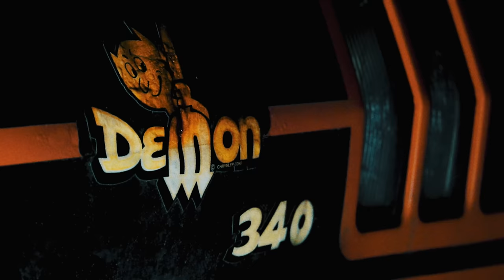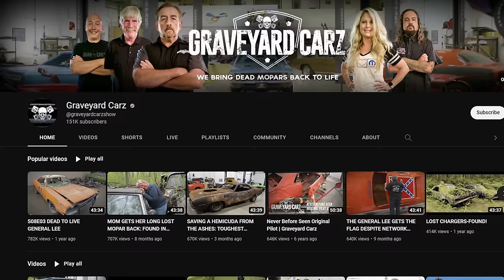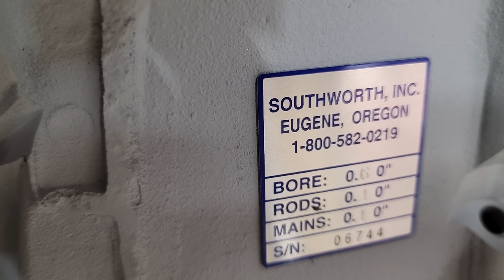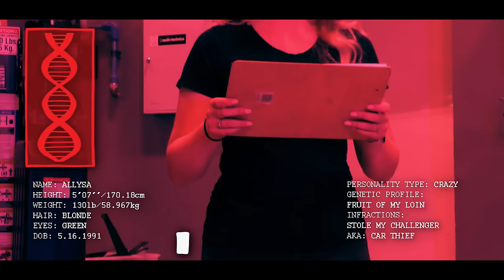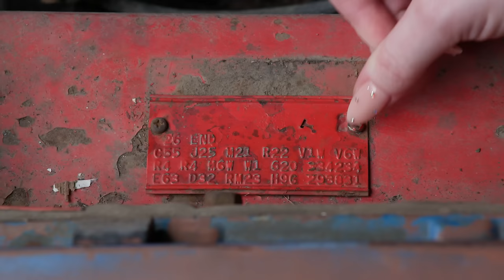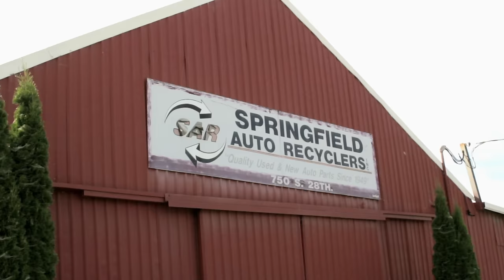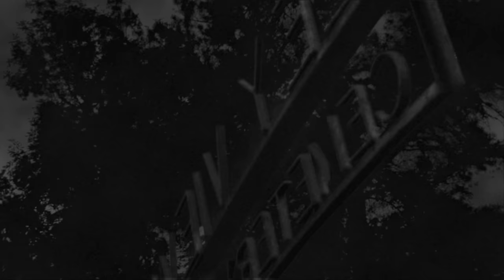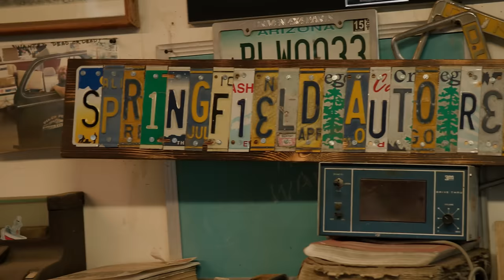LEFT FOR DEAD SUPER BEE, UNEARTHED!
While the owner says she loved the car since getting it for a graduation present when she was 16, it certainly doesn't look like it.